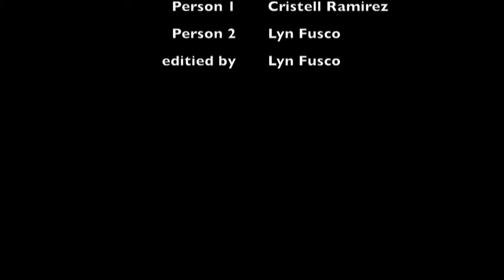Lyn Fusco Got it There Buddy?